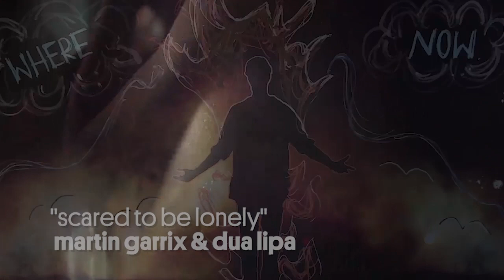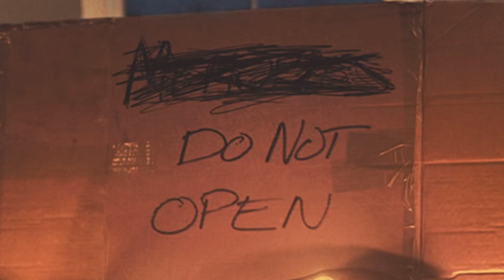10 Songs About Being Lonely: 'Where Are Ü Now' Skrillex & Diplo ft. Justin Bieber & More | Billboard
Now we're not saying The Chainsmokers song (ft. Jhene Aiko) 'Wake Up Along' or Skrillex & Diplo's song (ft. Justin Bieber') 'Where Are Ü Now' are some seriously sad songs about being lonely. we're saying all 10 of these are!